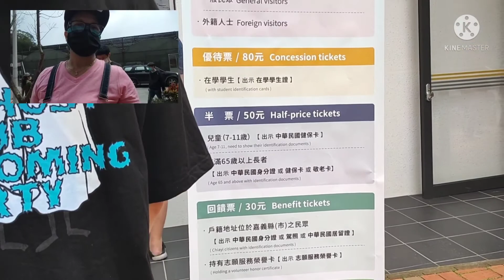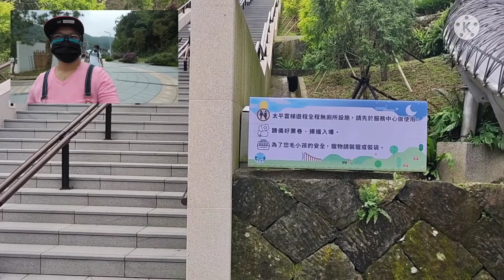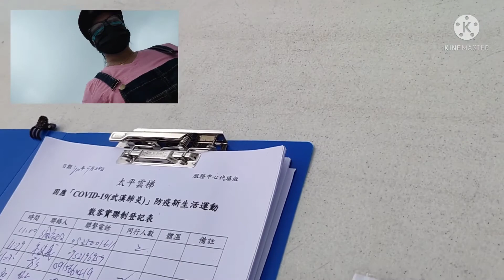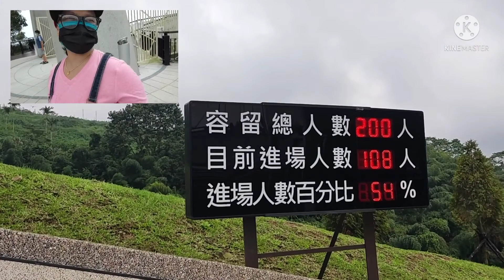Taiping Suspension Bridge#Chiayi Taiwan County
Taiping Suspension Bridge is a high mountain scenic bridge.The 281 meter long bridge strides across Taipingshan and Guishan at 1,000 meters above the sea level,making it the highest scenic bridge in Taiwan.